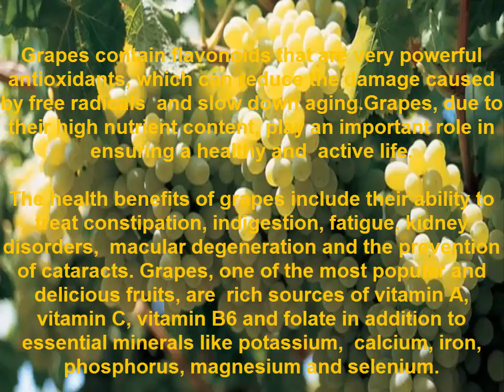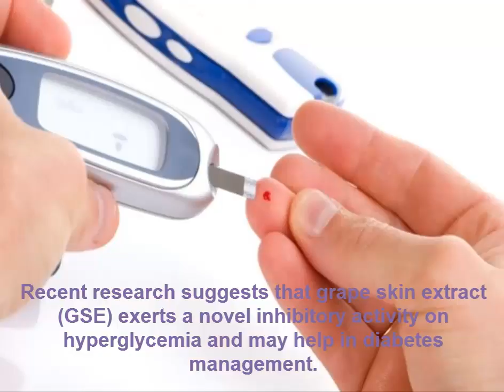Benefits of Grapes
Grapes contain powerful antioxidants known as polyphenols, which may slow or prevent many types of cancer, including esophageal, lung, mouth, pharynx, endometrial, pancreatic, prostate and colon. it is use for heart health is a type of polyphenol found in the skins of red grapes